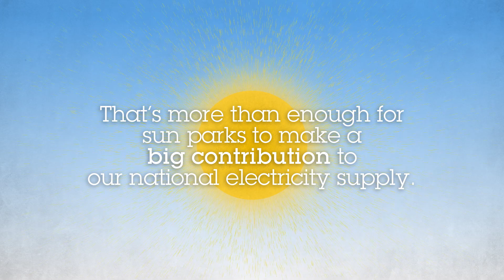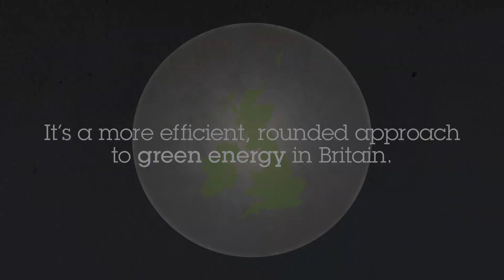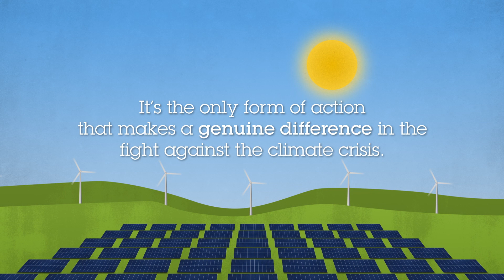What are Solar Parks?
We’re about to build two large solar parks next door to two of our wind parks – we like to call them hybrid parks, because the wind and solar both use the same connection to the national grid. It’s a really efficient way of doing things.

The first is Dalby solar park in Leicestershire. The Dalby wind park is a 9-turbine site (7.2 megawatts) which we built around seven years ago – we’re going to build a solar park with around 12 megawatts installed capacity next door to it. That capacity is enough to power about 3,600 kettles.

The second is Bulkworthy in Devon, where we’re building a solar park with around 7.8 megawatts installed capacity – enough to power over 2,300 kettles. The Galsworthy wind park next door has 4 turbines that have been in the ground for 7 years.

Social